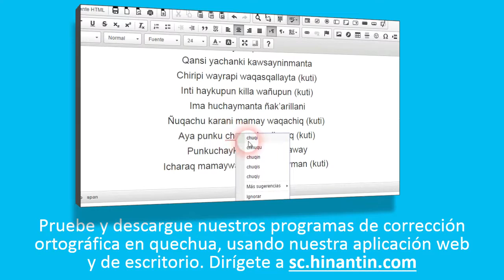Como pronunciar p'aqlay 'rapar'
Social

La entrada ‘p'aqlay’ es parte de la base para el desarrollo de un diccionario hablado disponible gratuitamente para el idioma quechua.